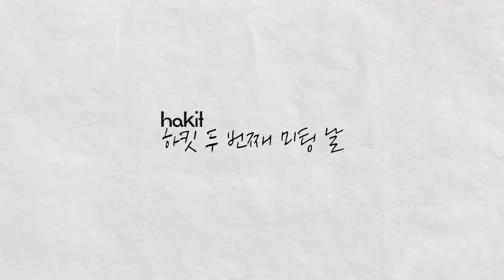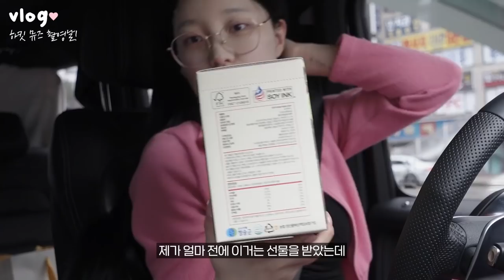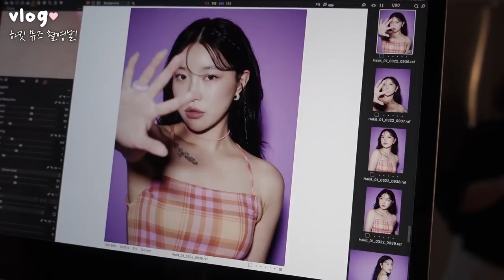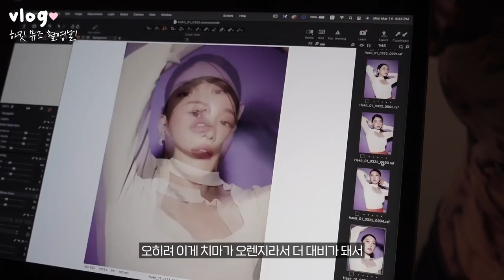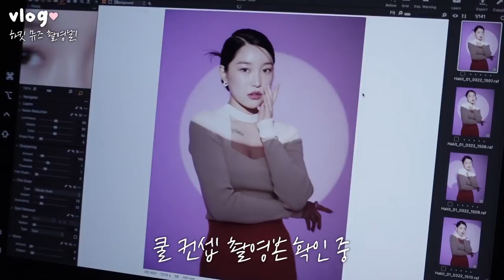[vlog] 5kg 감량.. 뷰티모델 촬영한 날 브이로그😆💞 + 소윤립 출시임박 !?, 존예립💄개발과정, 화보 스토리 꾹꾹 담아봤어요✨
소중이들 ..😍 저 또 다시 브랜드의 뮤즈가 되어
화보를 찍게 되었는데요!
이번에는 조금 의미가 깊어욧 ... 헤헤 왜냐면 기초가 아닌 색조고!!! 그 중에서도 립제품의 뮤즈이기 때문이에요!!!
제가 립에 관련된 제품들을 정말 애정하지만 뮤즈가 되어본 적은 없어서 넘 의미가 깊네요 .😶💖 다 소중이들 덕분인 거 알죠 알죠 ??!
덕분에 연옌 체험도 해보구 넘 행복했어요
그리고 중간점검으로 살 뺀 저의 모습도 보여줄 겸 이렇게 영상으로 담아봤답니댜 !!
아직 갈 길이 멀지만 .. 기대해주세욧 ..헤헤 !!

그리고 립 관련해서도 !!! 얼른 보여드리도록 할게요 ! 😚🥰😘